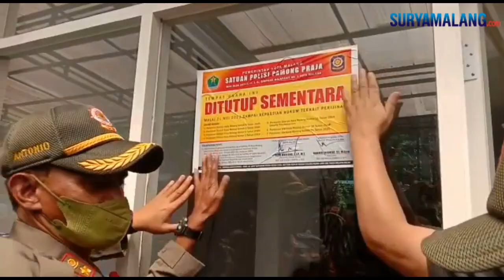Satpol PP Kota Malang Segel Dua Tempat Penginapan di Tlogomas Diduga Tempat Prostitusi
VP : Akhmad Yusuf / Rep : Kukuh Kurniawan

SURYAMALANG.COM - MALANG

Satuan Polisi Pamong Praja (Satpol PP) Kota Malang menyegel dan menutup dua tempat penginapan yang terletak di RW 8 Kelurahan Tlogomas yang diduga menjadi tempat prostitusi, Senin (22/5/2023).

Dua tempat penginapan yang disegel tersebut, yaitu RedDoorz dan Smart Hotel Tlogomas.

Kabid Ketertiban dan Ketenteraman Umum (KKU) Satpol PP Kota Malang, Rahmat Hidayat menjelaskan secara detail terkait kegiatan tersebut.

"Yang pertama, berita acara hasil kesepakatan antara pemilik atau pengelola hotel dengan warga, bahwa mereka akan tutup operasional. Yang kedua, terkait tipiring, bahwa hotel ini sudah tiga kali kami razia dan terbukti ada tamu yang melakukan perbuatan cabul, yaitu prostitusi online," ujarnya kepada TribunJatim.com, Senin (22/5/2023).

Dirinya juga menjelaskan, terkait dasar hukum dari penutupan tempat penginapan tersebut.

"Yaitu, Perda Kota Malang No 8 Tahun 2005 Tentang Larangan Tempat Pelacuran dan Perbuatan Cabul, Perda Kota Malang Nomor 6 Tahun 2006 Tentang Penyelenggaraan Usaha Pemondokan, dan Perda Kota Malang No 2 Tahun 2012 Tentang Ketertiban Umum dan Lingkungan," tambahnya.

Dirinya menerangkan, kedua tempat penginapan itu ditutup mulai tanggal 21 Mei 2023 sampai kepastian hukum terkait perizinannya.

"Apakah perizinan yang lama itu dicabut atau ada perizinan baru, tergantung pada perangkat daerah terkait. Nanti, perangkat daerah terkait yang akan meneliti dan memeriksa. Karena kewenangan kami, hanya melakukan penertiban," bebernya.